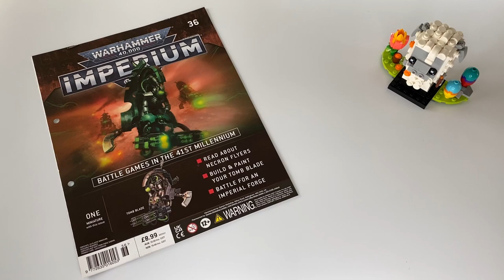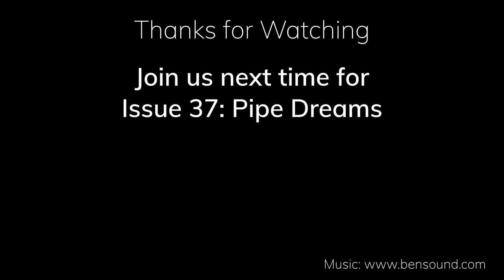Painting Warhammer 40,000 Imperium - Issue 36: Tomb Blader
This is Warhammer Imperium magazine issue 36 wherein we paint Necron Tomb Blade, Tenketh the Inquisitive.

Chapters:
0:00 Sayin' hello
0:13 Tightening Nuts
0:44 Layin' it all out
1:31 Paintin' Runelord Brass
2:26 Paintin' Abaddon Black
4:36 Paintin' Leadbelcher
6:04 Paintin' Corax White
7:00 Paintin' Canoptek Alloy
7:16 Shadin' Cryptek Armourshade Gloss
8:16 Shadin' Nuln Oil
9:03 Shadin' Reikland Fleshshade
9:17 Necron MC (Gallery)